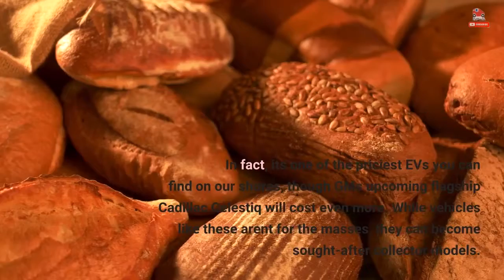Crashed 2022 GMC Hummer EV Edition 1 Up For Auction Online